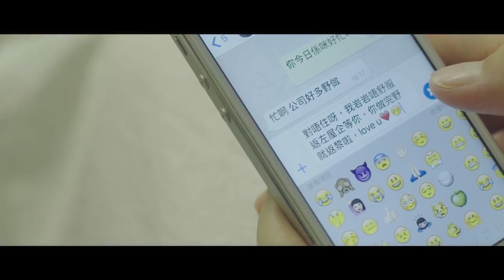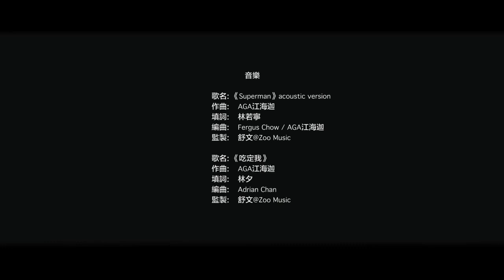UM Webzine【UM劇場 :《甘心吃定我》】微電影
你地有無試過愛一個人，愛到盲目，失去理智？

今次UM劇場就揾黎Fish廖子妤，同埋Adrian符致逸飾演情侶，Fish諗住好sweet咁一齊慶祝生日，點知發現一直都隱藏着嘅秘密.

呢對情侶究竟最後可唔可以繼續行落去呢？